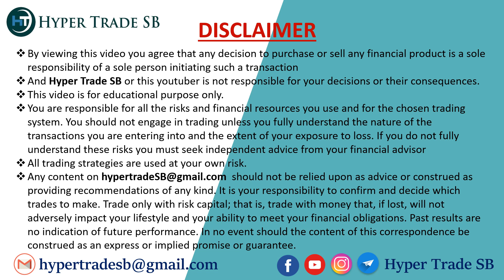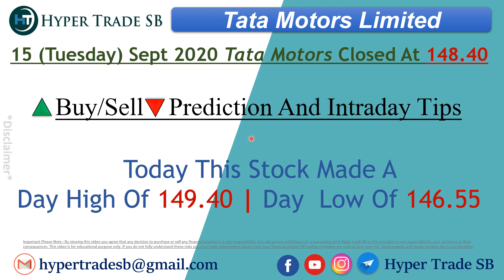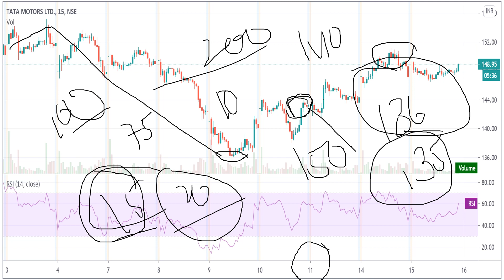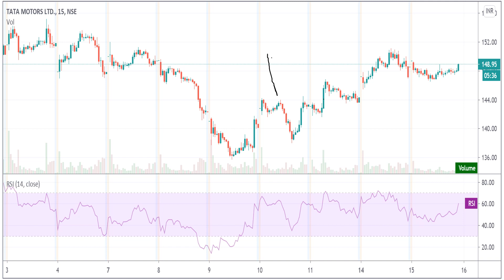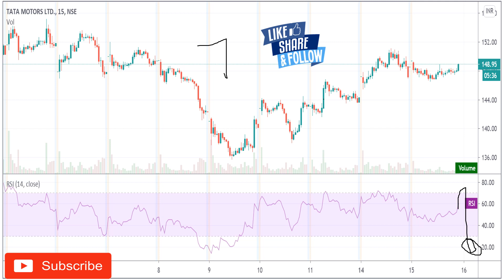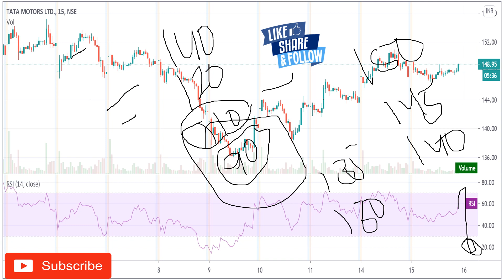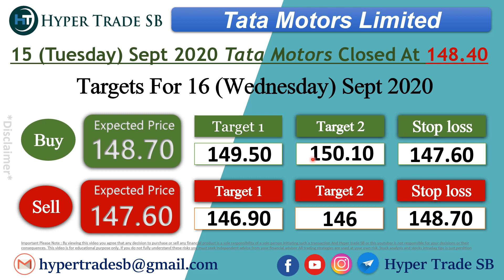Tata Motors Share price Targets 16 Sept/Tata Motors intraday tips/TATA MOTORS Share news/TATAMOTORS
INDIA🇮🇳
✳️Hello everyone  🙏

    Hyper Trade SB

Tata Motors share price targets

Tata Motors support & resistance levels

Tata Motors Share Price | Tata Motors Stock Price | Stock/Share prices | Tata Motors Ltd | Tata Motors Ltd. Live BSE/NSE |  F&O Quote of Tata Motors | Tata Motors forecast target analysis (Buy Sell recommendations) | Tata Motors buy sell technical analysis & forecast predictions with share price targets for today short term.

Tata Motors Share Price Target/Tata Motors Stock Technical Analysis Breakout Levels/What to do in Tata Motors stock? | Tata Motors target tomorrow/Tata Motors intraday tips/Tata Motors  share target | Forecast share price (forecast) & targets/Tata Motors Forecast & Share price (target).
Tata Motors share price today live/Tata Motors share price in 2020Tata Motors Forecast share price target NSE stock exchange.

Tata Motors share price/Tata Motors stocks/Tata Motors share price bse | Tata Motors Ltd. Live BSE/NSE | F&O Quote of Tata Motors Ltd.Tata Motors news |  Tata Motors Stock Price |  Tata Motors Ltd  | Tata Motors Share Price |  Tata Motors share news |  Tata Motors Ltd. Stock/Share prices |  with Historic price data.